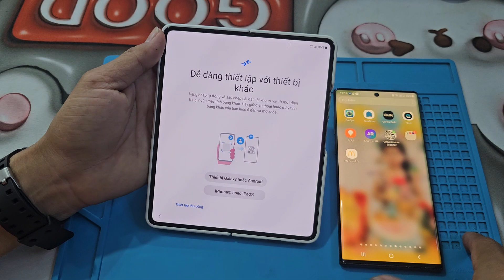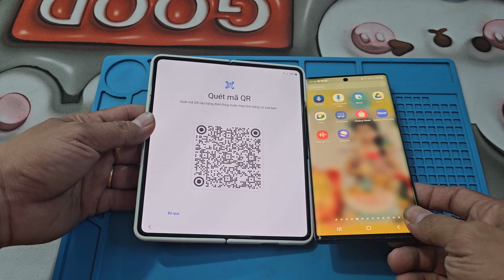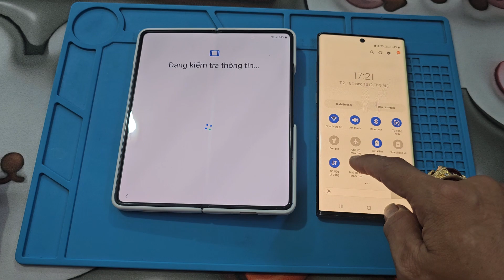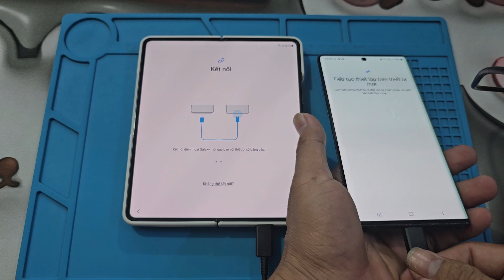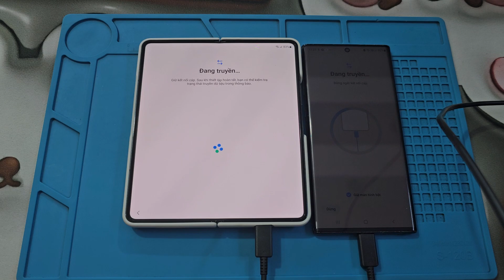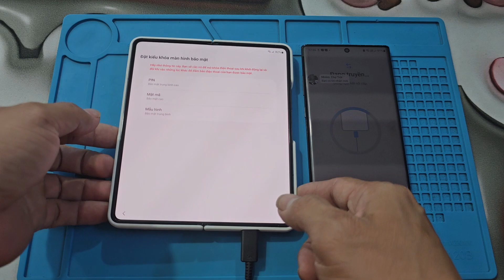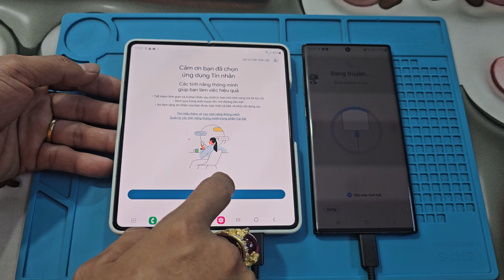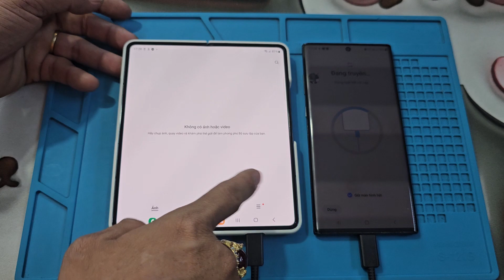Cách Chuyển dữ liệu từ SamSung Cũ Sang SamSung mới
Nhận thay màn hình điện thoại - laptop | sửa chữa laptop | sửa chữa điẹm thoại

Xin cảm ơn quý Khách đã quan tâm và ủng hộ shop
Shop có nhận mua bán, thay thế  và sửa chữa Điện thoại, iPhone, samsung, macbook , laptop, tại nhà và thay thế tại shop, pin bảo hành 6 tháng. lỗi là đổi. có thể làm trực tiếp khách xem!

ĐC :
159 và 101 Nguyễn Thái Sơn, Phường 4, Gò Vấp ( Cách Chợ Gò Vấp và Trường ĐH Công nghiệp 200m )

101 Nguyễn Thái Sơn, Phường 4, Gò Vấp ( Cách Chợ Gò Vấp và Trường ĐH Công nghiệp 400m )

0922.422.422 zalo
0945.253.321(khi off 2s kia